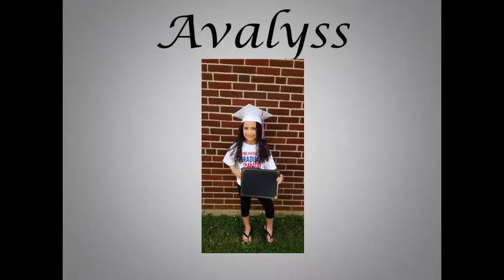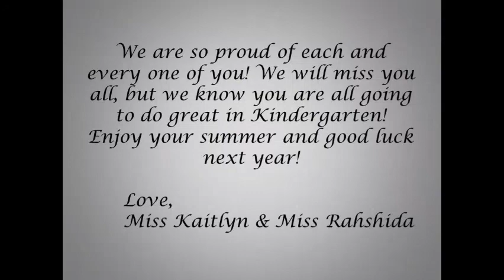GradAWAYtion Ceremony 2020 - LVCC at South Mountain Pre K Counts 1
Hooray for the Pre-K Counts 1 class from LVCC at South Mountain!🥳 You are ready to take on kindergarten.

The end of the school year is a time to celebrate the accomplishments of our Pre-K Counts students with a graduation ceremony. 2020's ceremony needed to be a bit different due to COVID-19 and so we bring you a virtual GradAWAYtion!